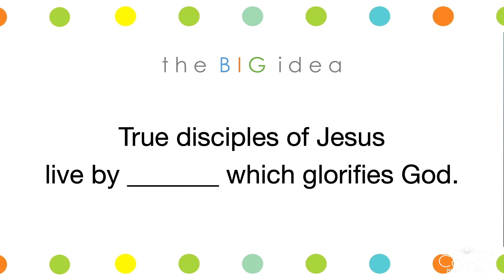Faith That Glorifies - 2024 02 11